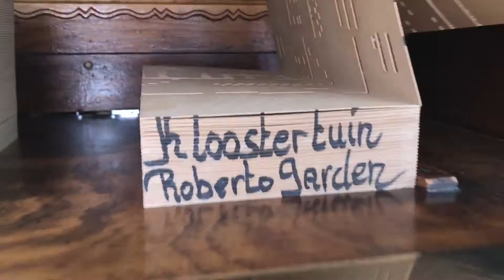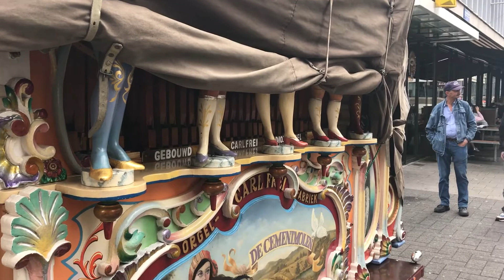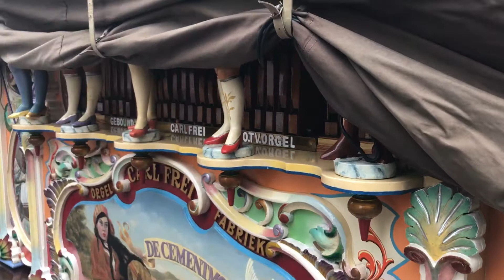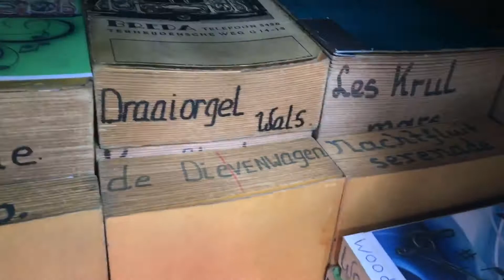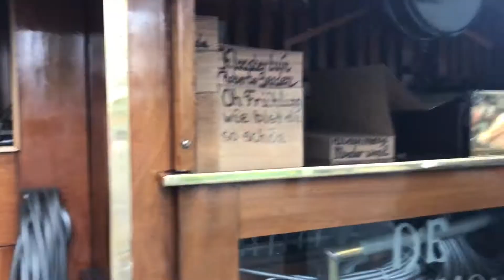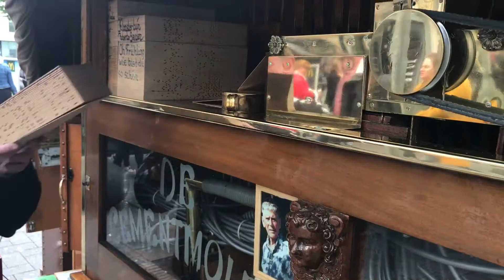Draaiorgel de Cementmolen